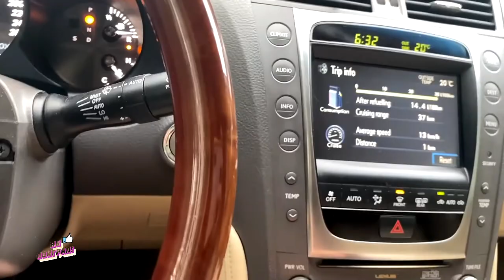Oleg Kerman - KRIMINAL ( Yab Poigral или ВЛОГ Поездка за теликом олегкерман )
Техно ретро блогер Олег Керман хотел бы стать шерифом а ябы поиграл сделал нарезку с oleg kerman